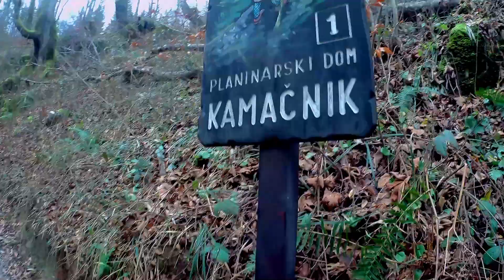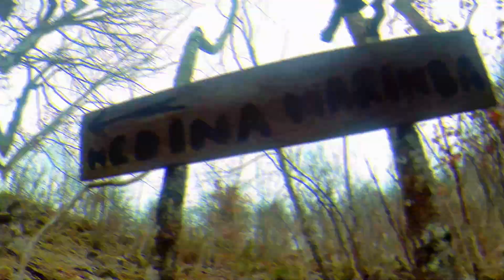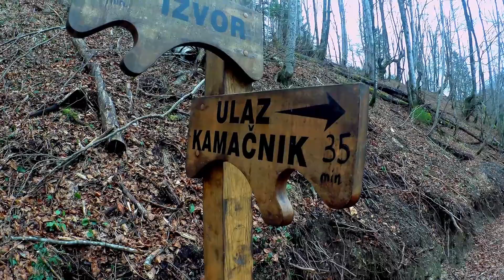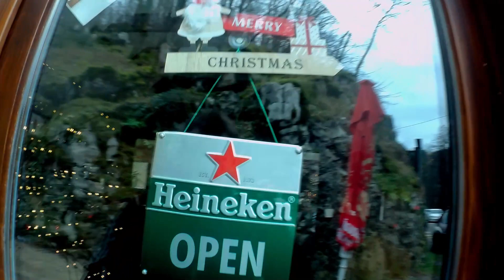Kanjon Kamačnik - Vrbovsko (Gorski kotar)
Canyon Kamacnik - Croatia, (Vrbovsko - Gorski kotar)